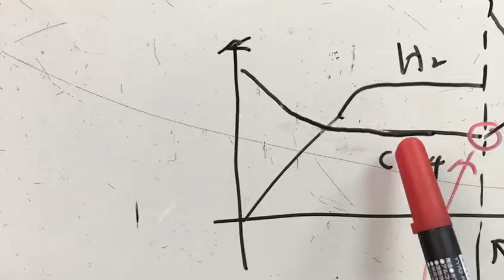Procedure for handling curve sketching problems in equilibrium